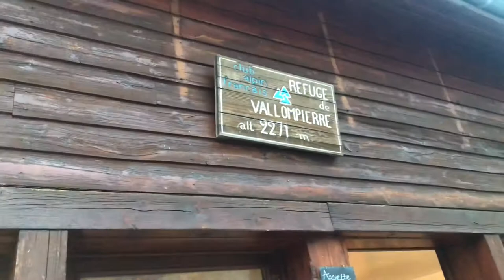Du Pré de la Chaumette au Refuge de Vallonpierre, 6 aout 2019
Belle étape du grand Tour des Ecrins. Il aurait pu pleuvoir toute la journée, nous avons été épargnés.